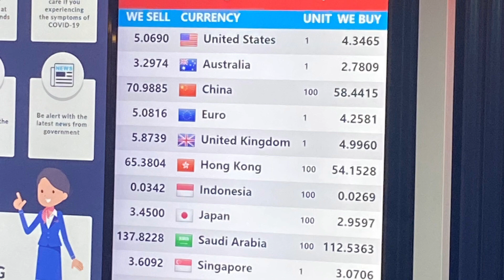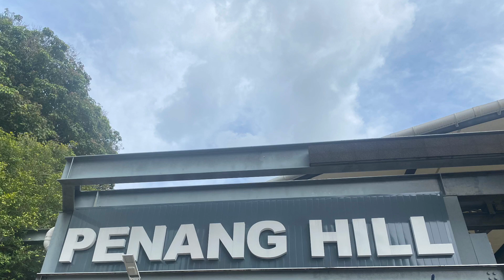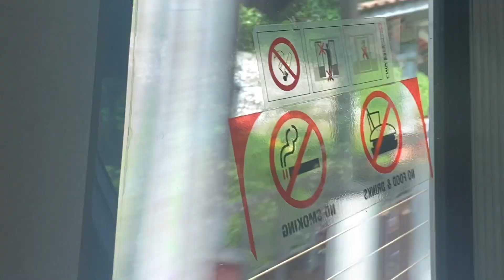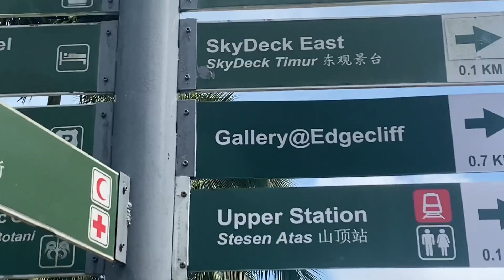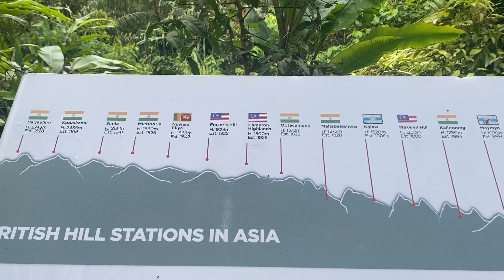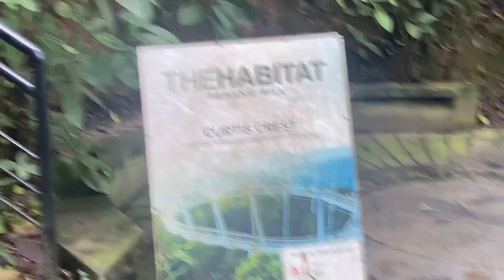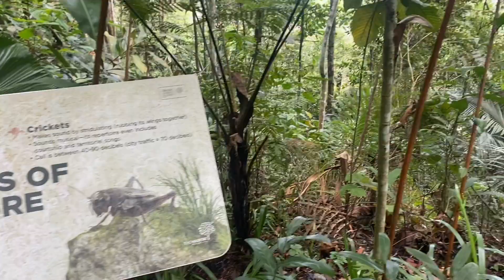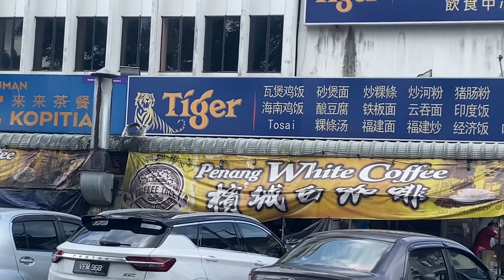Sight seeing at Penang, Malaysia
Penang is a beautiful Island in Malaysia. This video brings a few interesting places of Penang where i went for sight seeing.